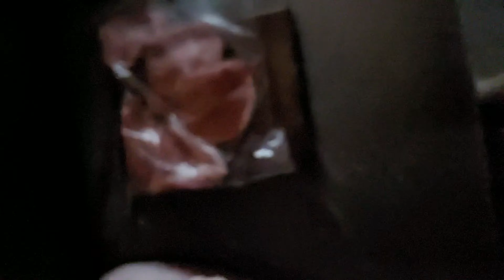Beat that Meat slo motion video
Slow motion video of beating pork chops for dinner with a hatchet